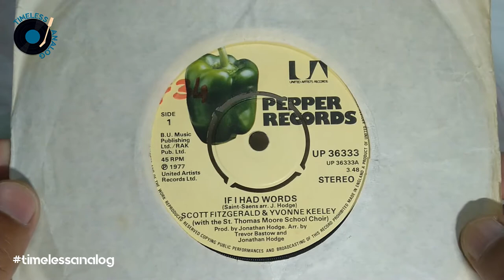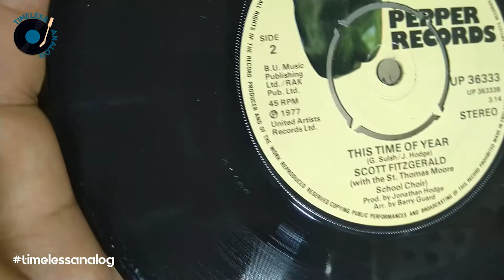Scott Fitzgerald & Yvonne Keeley - If I Had Words (45 RPM)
Scott Fitzgerald 45 Rpm Vinyl
Side 1 - If I Had Words
Side 2 - This Time of Year

Produced by Jonathan Hodge
Arranged by Trevor Bastow and Jonathan Hodge

B.U. Music Publishing Ltd. /RAK Pub. Ltd.